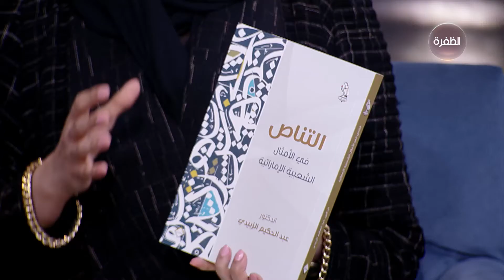أصل معظم الأمثال الشعبية تعود لأحاديث نبوية شريفة.. تعرفوا عليها!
الكاتب الدكتور عبدالحكيم الزبيدي: هناك الكثير من الأمثال الشعبية تعود أصولها للأحاديث النبوية الشريفة.